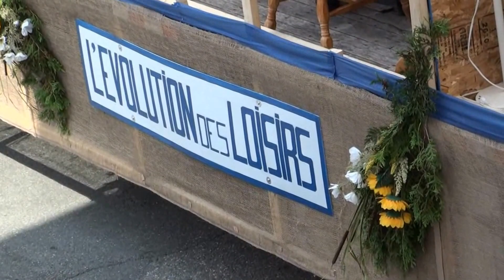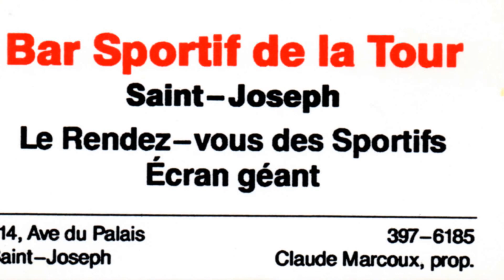Parade du 275 iême anniversaires de St-Joseph Beauce le 22 juillet 2012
La parade du 275 ième anniversaires de St-Joseph de Beauce avec plus de 70 thèmes avec des char allégoriques mettant différant aspects de la vie d'autrefois